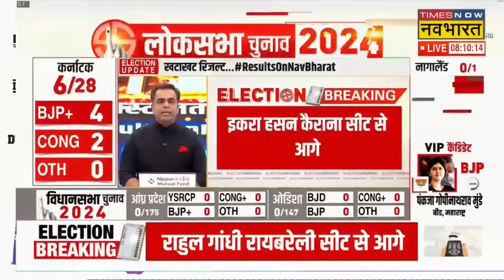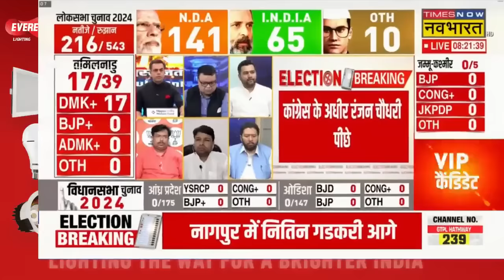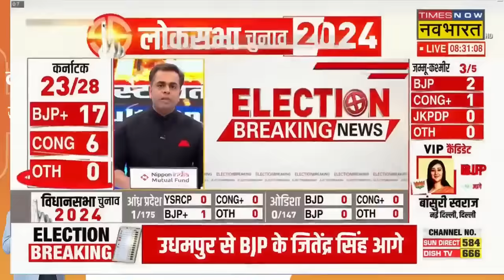Lok Sabha Election Result 2024 | लोकसभा चुनाव रिजल्ट को लेकर अब तक रूझान, देखिए | Latest News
Lok Sabha Election Results 2024 | लोकसभा चुनाव 2024 के नतीजे लोकसभा चुनाव 2024 के लिए 7 चरणों की वोटिंग के बाद आज सभी सीटों पर मतगणना हो रही है. लोकसभा चुनाव के फाइनल नतीजों पर पल-पल की अपडेट सिर्फ टाइम्स नाऊ नवभारत पर.